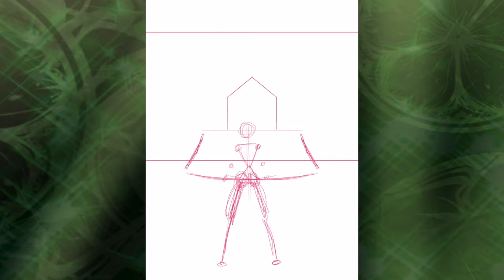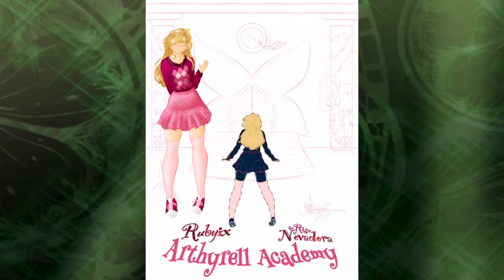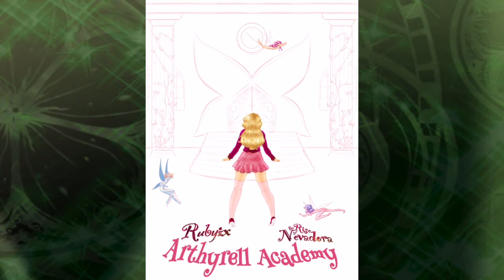Speedpaint | Cover artwork #03 [OLD VERSION] - The Rise of Nevadora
Hey everyruby,
I know it's been a while- I have been prepping for and working through my examination week lately and didn't get around to editing any videos together, which is a thing that will probably happen quite frequently over the course of this year as I do hope to actually stay sane and not overwork myself (again XD)
This week, however, I get the bless of sharing the illustration I made as the cover for the third chapter I recently finished updating. It's been a blast working through this chapter over the course of this year and getting to shape so much of the Academy, its teachers and the Initiation process that will come to light in the next one.
Noteworthy for this particular illustration is that the design of the main entrance did change a little over time and is therefore different in a later illustration of the entire Academy (mainly the capitals of the pillars though, not much else) of which I will share the process somewhere in the upcoming months ;)
Next week though, there will be a bit of a special video (if I finish it on time, otherwise it'll just come out later in the week) that I really look forward to be sharing with y'all! It has something to do with The Rise of Nevadora in its entirety- but that's all I'll say about it for now ^^

You can read the first three chapters in their entirety on Wattpad, link down below ^^
Will start updating chapter 4 soon as I go about the illustrations.

Keep living the Magic
Chloë Joëlle Frostthorn ✿

Both the snippet of "Book of Fate" and the original soundtrack used in this video called "Dance Of The Fairy" were made for the Rubyix project by my good friend and music producer Thomas! ~ You are NOT allowed to use this soundtrack for any purposes without permission from a member of the Rubyix verse! ~ Also, you can find Thomas on these platforms: